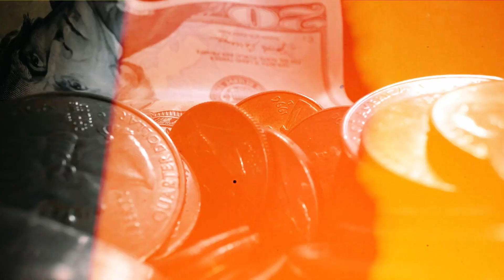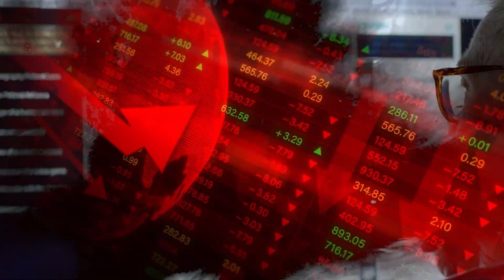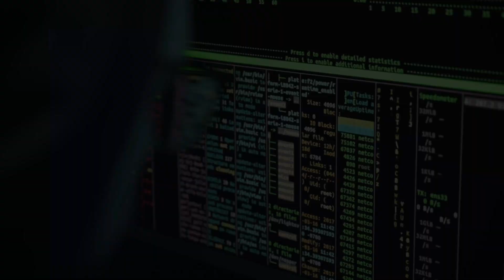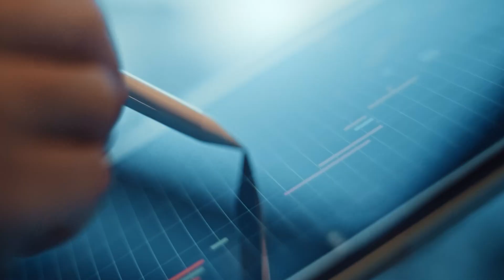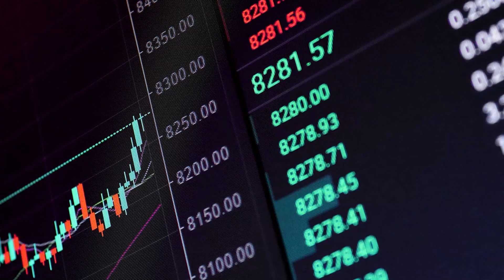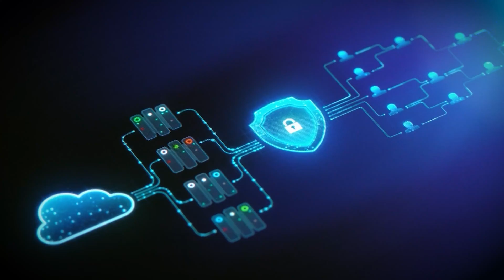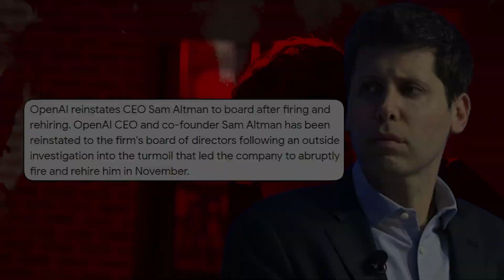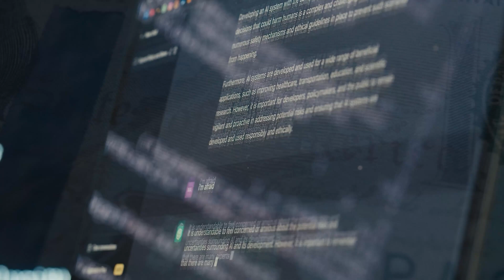The Chaos Of OpenAI: Why Sam Altman Was Fired & Rehired in 4 days!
OpenAI was initially founded in 2015 by some of Silicon Valley’s most powerful and influential men. The founding team included Sam Altman the ex-head of the most successful startup incubator in history y-combinator, Elon Musk the world’s richest man, CEO of Tesla and founder of SpaceX, Reid Hoffman the Billionaire founder of LinkedIn and Peter Thiel one of the most powerful investors in Silicon Valley and the first investor to invest in Facebook turning his $500 000 initial investment into billions of Dollars.

Apart from wealthy and influential figures of Silicon Valley, OpenAI’s founding team also included some of the smartest minds in computing such as Ilya Sutskever who before founding OpenAI was working on cutting each AI research at Google’s Brain project, and Greg Brockman the former CTO of Stripe one of the largest online payment processors in the world.

Its latest product ChatGPT Plus costs $20 per month. In addition, OpenAI is no longer a non-profit, receiving $10 Billion in investment from Microsoft, the world’s most valuable company. This privatization of OpenAI led to Elon Musk, one of its founders, suing it for betraying its founding mission. This reached a critical point when OpenAI CEO Sam Altman was fired in November 2023 following an orchestrated ousting by a high-ranking OpenAI employee but this wouldn’t last for long as Sam Altman would be rehired just a few days later.  its various founders pledged over $1 billion to the venture. Although only 10% of that money would ultimately be collected, it was more than enough of a war chest to fund OpenAIs ambitious projects. In 2016 they released “OpenAI Gym'' which was a platform for reinforcement learning and a year later in 2017 they released a bot for DOTA 2 that was capable of beating top DOTA players. In 2018 Trouble began to brew in the organization when following Tesla’s poaching of top OpenAI researcher Andrej Karpathy,  Elon Musk resigned from the board of directors of OpenAI citing a “conflict of interest” which Sam Altman contradicted claiming that Musk believed OpenAI had fallen behind other players like Google and that Musk had proposed to take over OpenAI himself, which the board rejected. Musk in anger chooses to resign from OpenAI.

Soon after Elon’s departure, OpenAI would undergo a transformation going from a non-profit to a capped for-profit company. This structure allowed for investment into OpenAI but capped the return on investment to 100 times the initial investment. The first investor under this new structure was Microsoft who invested $1 Billion. OpenAI’s main reason for doing this was to raise capital to pay its employees more money so that they could retain the best engineering talent in the field of AI, stopping them from going to big tech firms like Google and Facebook which were offering very lucrative compensation packages for top AI talent. They followed this up with the release of DALE in 2021 a text-to-image model developed using deep learning methodologies to generate digital images from natural language descriptions, while the first version of DALE was a little rough around the edges its latest iteration is mindblowing, dramatically reducing the skill a person needs to create beautiful imagery, converting a few words into images in real-time something that takes a graphic designer hours to do.

Then in 2022, OpenAI broke the internet when they released ChatGPT, an AI Chatbot that would become the fastest-growing app in the history of the internet. Amassing over 100 million users in just 2 months. OpenAI was on a blazing path to AI dominance since its transformation into a capped for-profit company projecting revenues of $200 million in 2023 and $1 Billion in 2024 but this still wasn’t enough for OpenAI’s ambitious goals. In January 2023 it was announced that OpenAI was in talks with potential investors to raise capital, just a few months later in March of 2024 OpenAI announced a $10 Billion investment from Microsoft the deal made Microsoft a 49% shareholder in OpenAI and gave them the right to 75% of its profits until their investment had been paid back.

 This more lenient approach to AI safety began to worry senior members of OpenAI, the most prominent of which was Ilya Sutskever, its Chief Scientist.

Ilya Sutskever accused Sam Altman of not being transparent with the Board of OpenAI and lying about certain things that were going on at openAI. So he approached the board with his concerns and began to orchestrate the ousting of Sam Altman as CEO, his plan was initially successful until it was revealed that the majority of the OpenAI employees were not on board with this decision the internal anger was so intense that just a few days after he was fired Sam Altman was rehired.